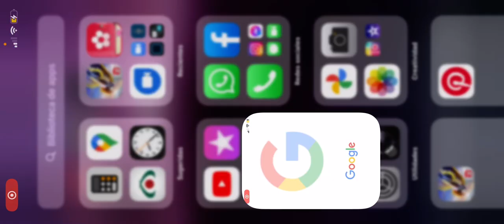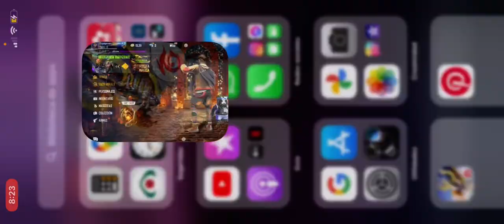Enseñando mi cuenta parte 2